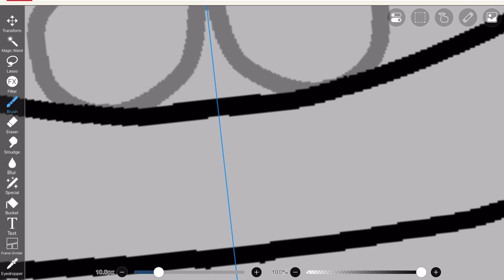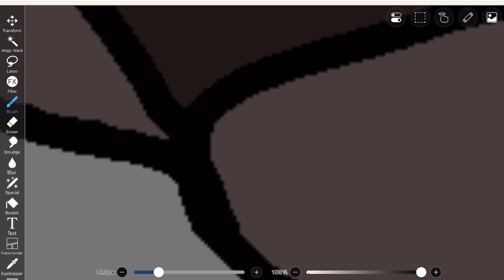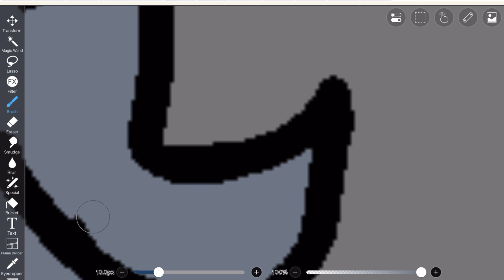Ultraman M/L/V Speed Art Series | Redesigning Dehanatis